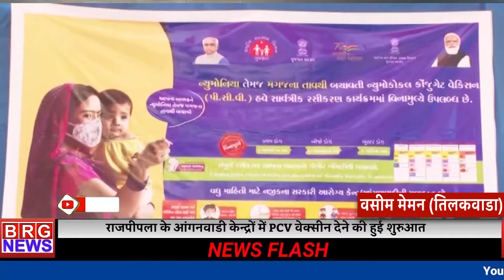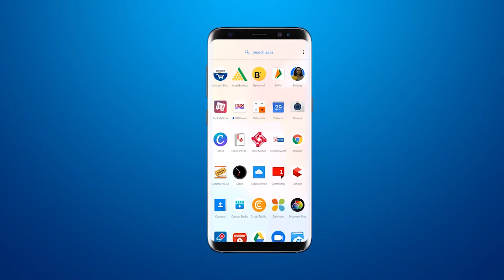राजपीपला के आंगनवाडी केन्द्रों में PCV वेक्सीन देने की हुई शुरुआत